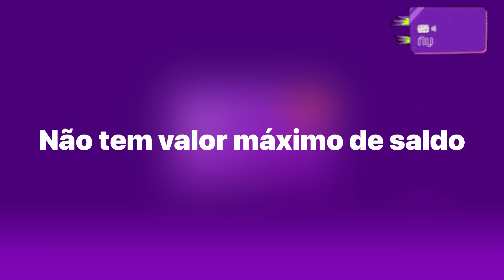Quanto pode guardar na conta Nubank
Link da playlists sobre o Nubank